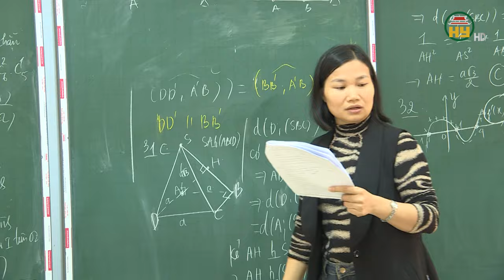Giảm áp lực thi cử cho học sinh cuối cấp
Hưng Yên TV | Giảm áp lực thi cử cho học sinh cuối cấp
Địa chỉ: 164 Nguyễn Văn Linh, thành phố Hưng Yên, tỉnh Hưng Yên
Tiktok: Truyền hình Hưng Yên
Facebook: Đài Phát thanh và Truyền hình Hưng Yên
Zalo: Đài PTTH Hưng Yên